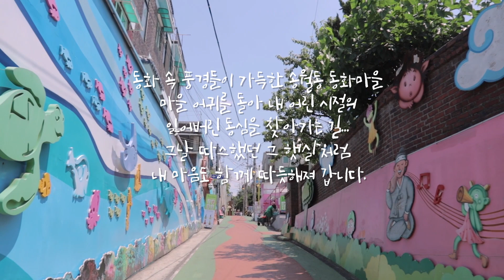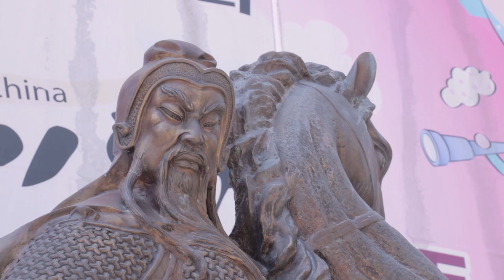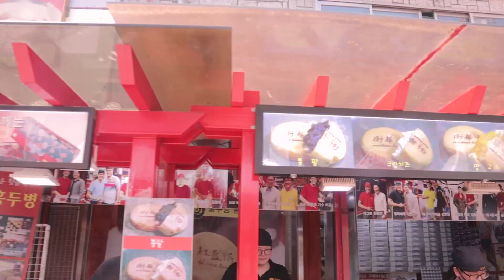[sketch] 인천 송월동 동화마을 & 차이나타운 여행 / 경기여행지, 인천여행지, 국내여행지추천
인천에 위치한 보석 같은 도심 여행지 송월동 동화마을과 인천차이나타운을 영상 스케치형식으로 소개 해 드립니다.

동화 속 풍경들이 가득한 송월동 동화마을
마을 어귀를 돌아 내 어린 시절의
잃어버린 동심을 찾아가는 길...
그날 따스했던 그 햇살처럼
내 마음도 함께 따듯해져 갑니다...

동화마을과 함께 둘러보았던,
먹거리와 볼거리로 가득한
한국 속의 작은 중국 인천 차이나타운
그래서 더 특별한 여행이었습니다!

수도권과 경기권에 계시는 분들은 당일여행으로 다녀오시면 좋을 여행지이구요.
그 외 지방분들은 경기여행 중에 코스로 넣으시면 좋을 여행지입니다.
먹거리와 볼거리가 너무 다양하고 반나절 정도 천천히 여행하기에는 아주 좋았습니다.

인천차이나타운에서 먹는 자장면, 그리고 다양한 걸거리 먹거리들...
지금 생각해도 군침이 돕니다. ^^

이곳은 사계절 어느 때에 찾아도 좋은 여행지라 더 특별한 것 같아요!!

계절별로 또는 월별로 어디를 여행해야 좋은지 고민 중이신 분들이라면, 꼭 구독과 알람을 설정 해 주시고 가시면 월별로 아름다운 여행지를 때에 맞게 배달 해 드리도록 하겠습니다.

항상 노력하는 여행전문 채널이 되겠습니다.